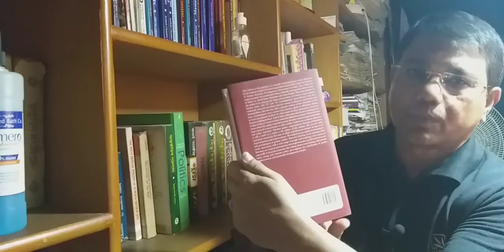GENDER EMPOWERMENT IN LOCAL GOVERNMENTS: PROSPECTS AND DEBATES OF SUSTAINABLE DEVELOPMENT IN INDIA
This volume is an empirical study conducted in three Indian states viz. Tamil Nadu, Rajasthan, and West Bengal between 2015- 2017.